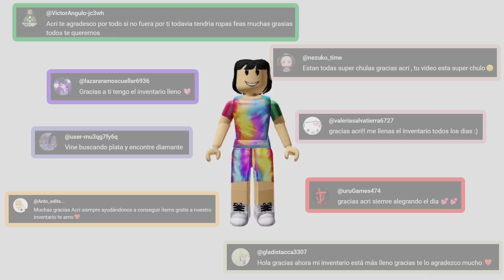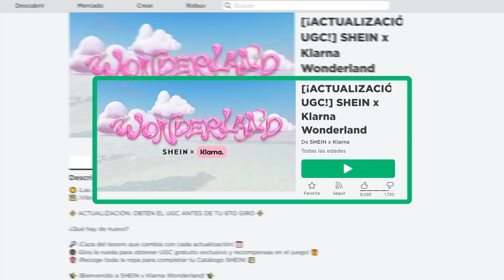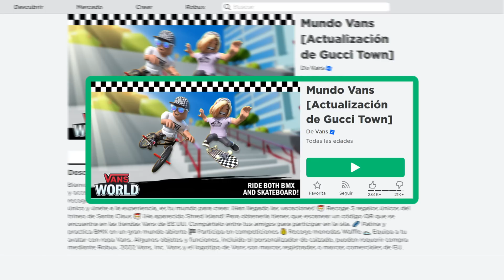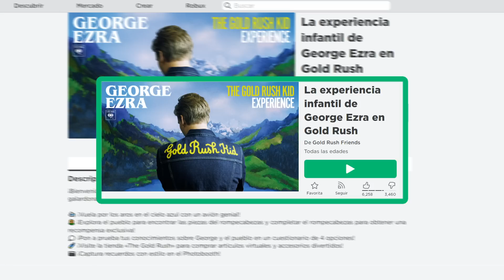CONSIGUE 10 ITEMS GRATIS en Roblox 🤩😱 2023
En este video, te guiaré paso a paso para conseguir increíble ropa e items gratuitos en Roblox. Desde accesorios de moda hasta alas hermosas, ¡hay algo para todos en esta lista!

¡Disfruta y diviértete en Roblox! 🎮💥